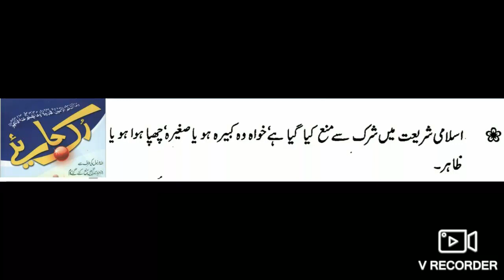Islami Shariyat Me Shirk Se Mana Kiya Gaya Hai